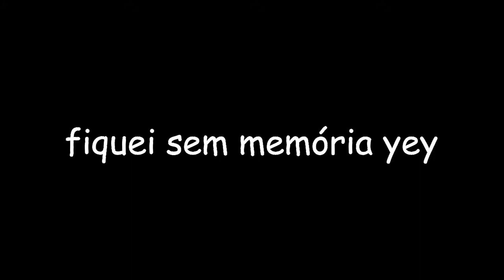um vídeo de pijama - rAnDoM #6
o meu cerebro não anda a querer ser creativo e fiz este vídeo para vos pedir desculpa ups...

espero que a creatividade volte o mais depressa possível
MUITO OBRIGADA PELOS 300 SUBSCRITORES!! ly